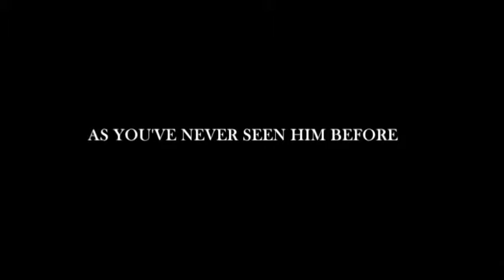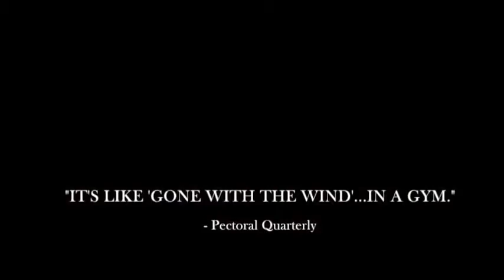DUMBBELLS For Your Consideration Trailer starring FABIO !